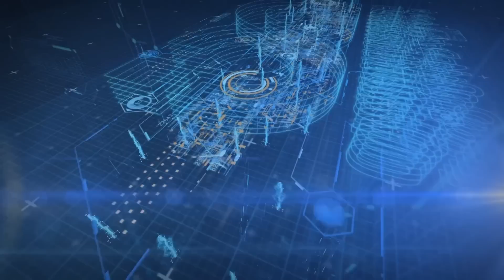How to Develop Training and Grooming Culture in A Company - Qasim Ali Shah